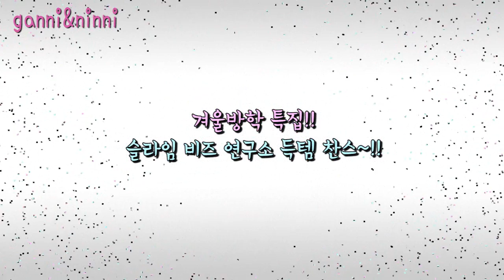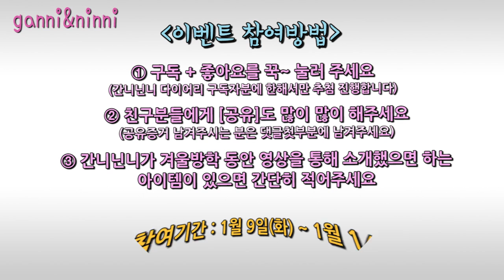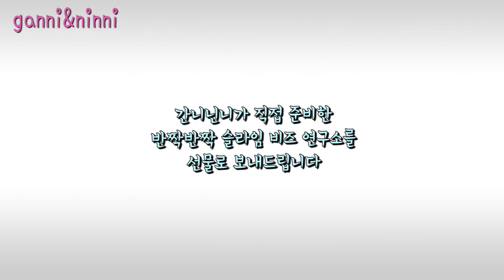슬라임 비즈 연구소 이벤트~!! 세상에 하나뿐인 슬라임 만들기!! (문방구 슬라임 DIY 키트 이벵)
간니닌니가 이벤트를 해요
오늘의 이벤트 상품은 바로바로~
장안의 화제!! 없어서 못구한다는
슬라임 연구소 2탄~
슬라임 비즈 연구소~!!

슬라임 비즈연구소로
세상에 하나뿐인 나만의 슬라임을 만들어 보세요